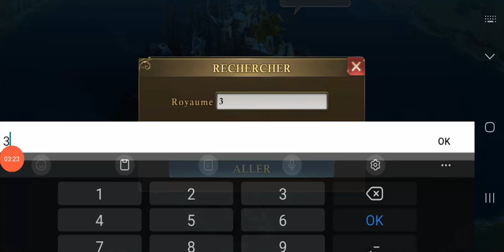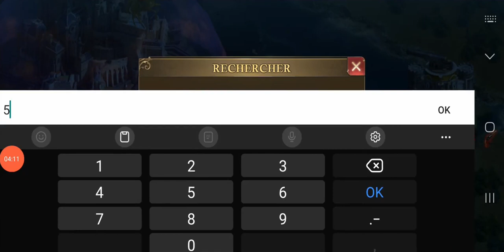Guns of Glory // k1 VS k223 //